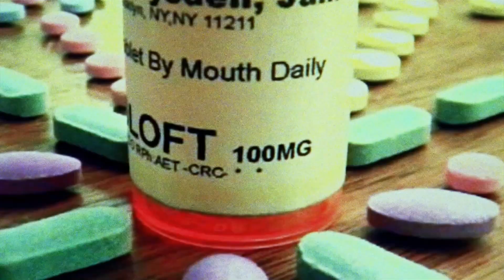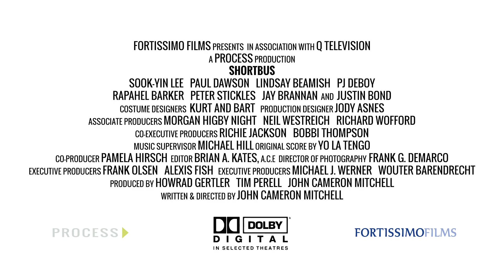SHORTBUS (2006) Trailer Remastered HD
John Cameron Mitchell's SHORTBUS explores the lives of several emotionally challenged characters as they navigate the comic and tragic intersections between love and sex in and around a modern-day underground salon. A sex therapist who has never had an orgasm, a dominatrix who is unable to connect, a gay couple who are deciding whether to open up their relationship, and the people who weave in and out of their lives, all converge on a weekly gathering called Shortbus: a mad nexus of art, music, politics, and polysexual carnality. Set in a post-9/11, Bush-exhausted New York City, SHORTBUS tells its story with sexual frankness, suggesting new ways to reconcile questions of the mind, pleasures of the flesh, and imperatives of the heart.

Directors
    John Cameron Mitchell
Starring
    Sook-Yin Lee, Paul Dawson, Lindsay Beamish,  PJ DeBoy, Raphael Barker, Peter Stickles